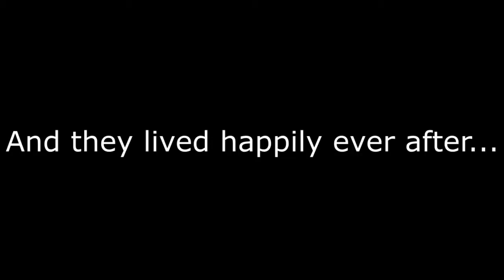Minecraft Bride Wars LITTLE KELLY & LITTLE CARLY DOUBLE WEDDING!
minecraft furious jumper,
minecraft animation,
minecraft aventure,
minecraft ascenseur,
minecraft asmr,
minecraft apocalypse,
minecraft abeille,
minecraft amoureux,
minecraft asfax,
a minecraft base,
a minecraft survival,
minecraft à l'école,
minecraft à l'envers,
minecraft à 3h du matin,
minecraft à,
minecraft à la carte,
minecraft à quoi sert le cœur de la mer,
minecraft à quoi sert la table de forge,
minecraft à deux,
à minecraft,
minecraft âme perdue,
minecraft âne,
minecraft âm nhạc,
minecraft âm thanh,
court-métrage minecraft âme perdue,
minecraft l'âge de glace,e,
minecraft francais,
minecraft ferme a xp,
f minecraft,
gamer fr minecraft,ecraft,
mr j minecraft,ông nội kể chuyện,
minecraft ông nội kể chuyện kinh dị tập 5,
minecraft ông nội kể chuyện kinh dị,
minecraft ônibus,
minecraft ông già lưng còng,
minecraft ông thầy,
minecraft ông già noel,
minecraft ông bán kem,
ô tô minecraft,
minecraft xe ô tô,
ô tô trong minecraft,
minecraft làm ô tô,
minecraft làm xe ô tô,
minecraft đi xe ô tô,
minecraft lái ô tô,
minecraft chế tạo ô tô,
minecraft örümcek adam,
minecraft ölünce eşya gitmeme hilesi,
minecraft örs yapımı,
minecraft örümcek farmı,
minecraft öğretici,
minecraft öğretmen,
minecraft ölünce item gitmeme kodu,
minecraft örümcek bebek,
minecraft ö,
minecraft polo,
minecraft piano,
minecraft passage secret,
minecraft pvp,
minecraft ps4 serveur,
minecraft ps3,
minecraft pokemon,
p minecraft,
p minecraft songs,
p minecraft banner,
danny p minecraft,
michael p minecraft,
derp minecraft,
f3+p minecraft,
tp @p minecraft,
minecraft qui fait peur,
minecraft quarry,
minecraft quartz,
minecraft qui parle,
minecraft qui construit des maison,
minecraft que faire,
minecraft qui font l'amour,
minecraft quand on s'ennuie,
q minecraft,
q minecraft banner,
push q minecraft,
minecraft ep q,
q train minecraft,
minecraft q rangers,
blackclue gaming minecraft qna,
q craft minecraft,
minecraft frigiel,
minecraft francais film,
minecraft frigiel et fluffy,
minecraft fr survie,
minecraft fr ps4,
r minecraft,
r/minecraft memes,
r/minecraft pewdiepie,
r minecraft song,
r minecraft banner,
r/minecraft captainsparklez,
r/minecraft builds,
r/minecraftsuggestions,
minecraft switch,
minecraft squeezie,
minecraft story mode,
minecraft speedrun,
minecraft soundtrack,
minecraft serveur,
s minecraft,
minecraft songs,
s-minecraft gaming,
s minecraft banner,
xbox one s minecraft,
animation v.s minecraft,
blend s minecraft,
ryan's minecraft,
minecraft tuto,
minecraft tuto maison,
minecraft theme,
minecraft timelapse,
minecraft twinner,
minecraft tik tok,
minecraft troll,
minecraft tuto maison moderne,
t minecraft,
f3 + t minecraft,
t.n.t minecraft song,
p.t minecraft,
hemant_t minecraft,
minecraft mist,
mr t minecraft,
double t minecraft,
minecraft usine,
minecraft uhc,
minecraft usine a xp,
minecraft uhc zelda,
minecraft update,
minecraft un sdf devenu riche,
minecraft usine a fer,
minecraft usine a poulet,
minecraft ville,
minecraft vr,
minecraft valouzz,
minecraft village,
minecraft voiture,
minecraft villageois,
minecraft vs fortnite,
minecraft vs roblox,
v minecraft,
v minecraft banner,
v minecraftu,
v minecraftu tsunami,
v minecraftu ahoj sousede,
v minecraftu noob,
gta v minecraft,
fnaf v minecraftu,
minecraft windows 10,
minecraft wankil,
minecraft wither,
minecraft wii u,
minecraft world,
minecraft world edit,
w minecraft,
w minecraft song,
w minecraft banner,
domek w minecraft,
dom w minecraft,
gramy w minecraft,
minecraft 6x6 door,
minecraft 64x64,
minecraft 6x6 house,
7 minecraft,
7 minecraft songs,
7 minecraft glitches,
7 minecraft farms,
7 minecraft shipwreck house ideas,
7 minecraft spiders,
7 minecraft village farm 5x5 upgrades,
7 minecraft ideas,
minecraft 8,
minecraft 8k,
minecraft 8x8,
minecraft 8x8 texture pack,
minecraft 8 bed build hacks and ideas,
minecraft 80,
minecraft 8 min,
minecraft 8x8 house,
8 minecraft glitches,
8 minecraft bed hacks,
8 minecraft account,
8 minecraft portals,
8 minecraft micro farms,
8 minecraft,
8 minecraft build hacks,
8 minecraft felipe neto,
minecraft 9x9,
minecraft 90,
minecraft 9x9 door,
minecraft 99,
minecraft 911,
minecraft 99 impossible,
minecraft 9x9 house,
minecraft 95 seconds,
9 minecraft,
9 minecraft felipe neto,
cloud 9 minecraft,
asdf movie 9 minecraft,
error 9 minecraft,
fnaf 9 minecraft,
week 9 minecraft monday,